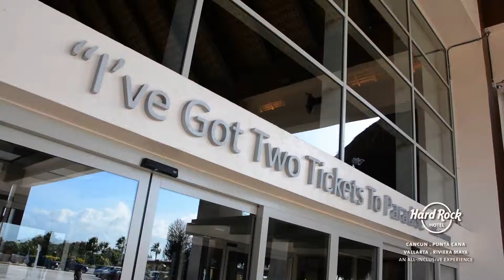Hard Rock Hotels DEMO